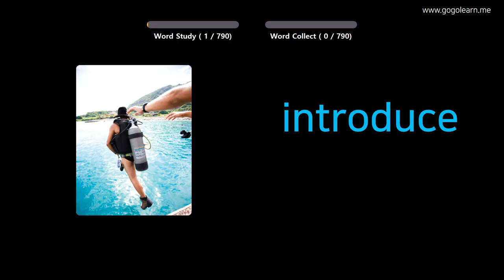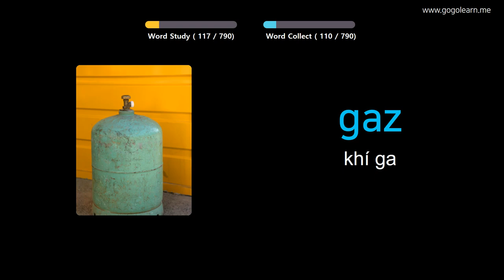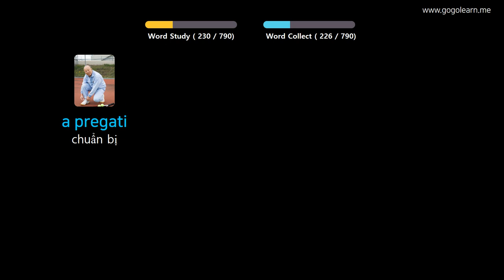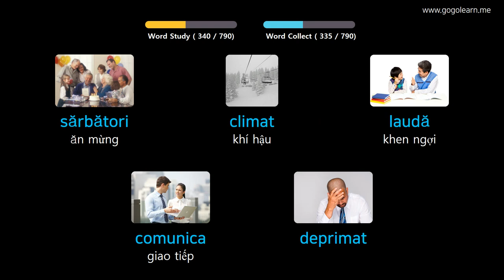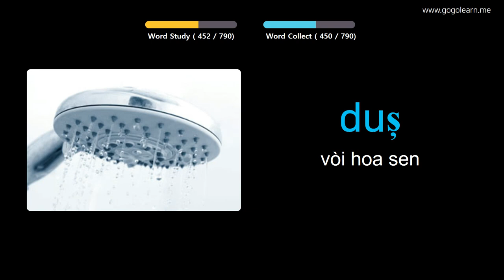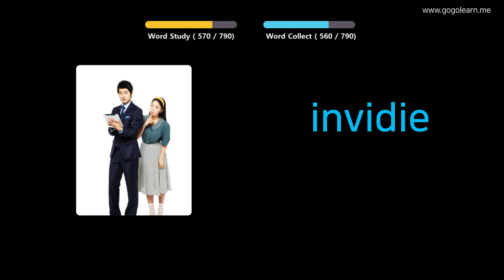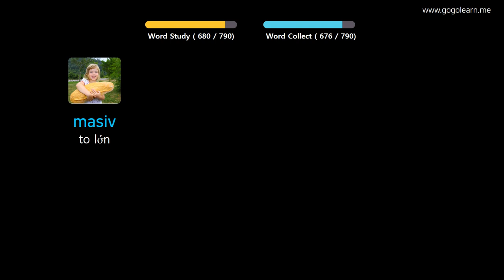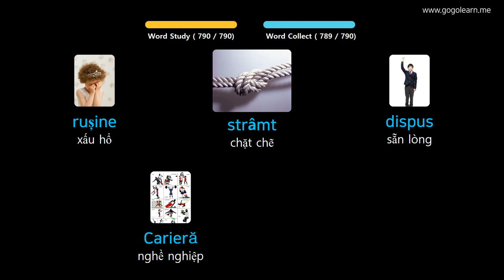Học Tiếng Rumani Qua Hình Ảnh |Từ Vựng Tiếng Rumani Học Trong Khi Ngủ | Golearn